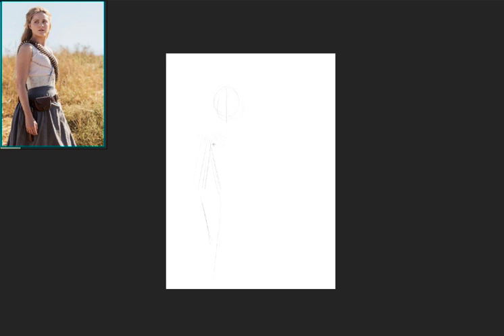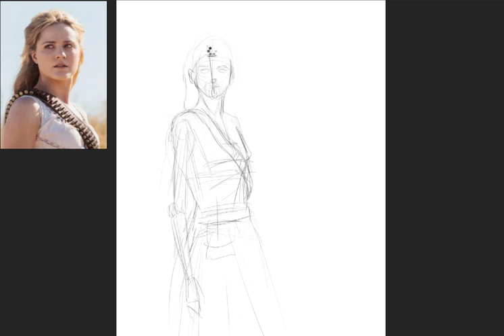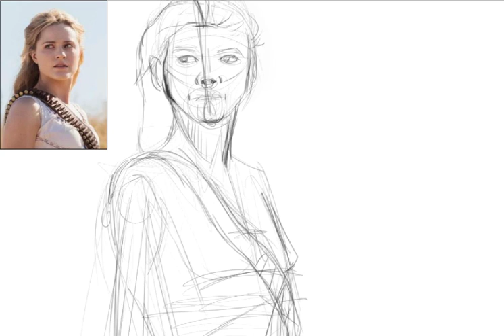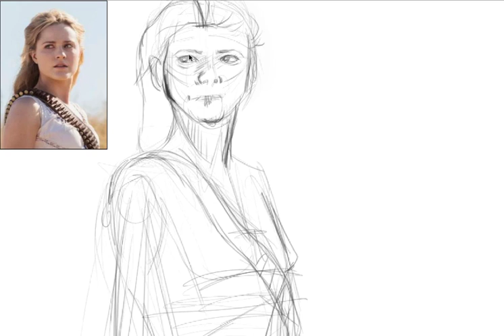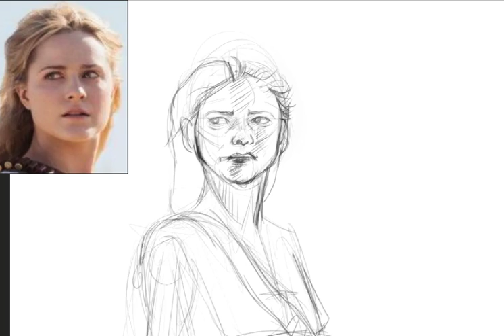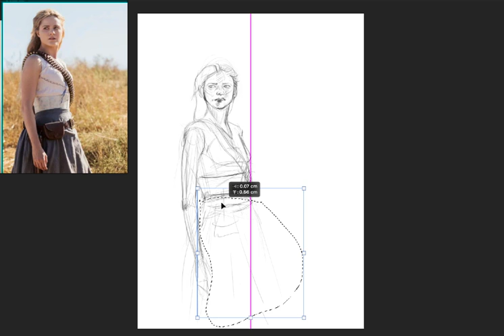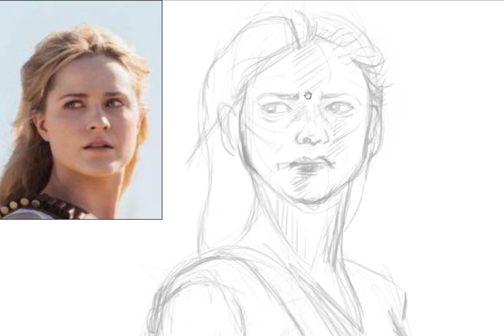how to draw/sketch a portrait to paint on: Part 1